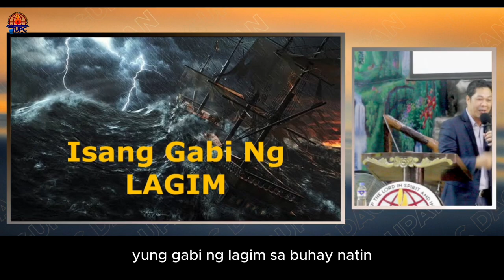Preaching Highlights || Isang Gabi ng Lagim || Ptr. Richard Manuel